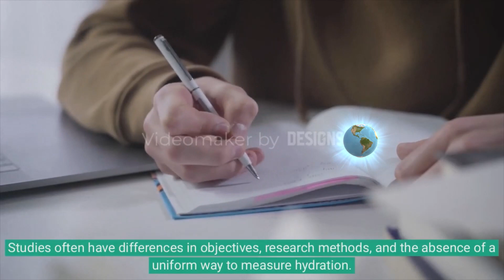Drinking Water In The Morning - Benefits Of Hydration